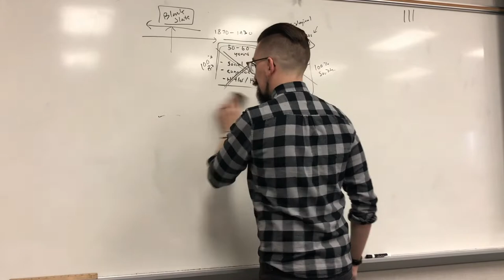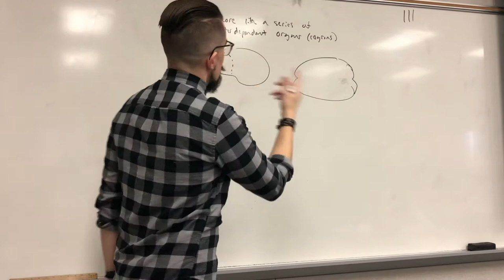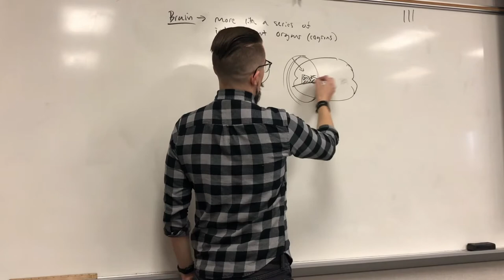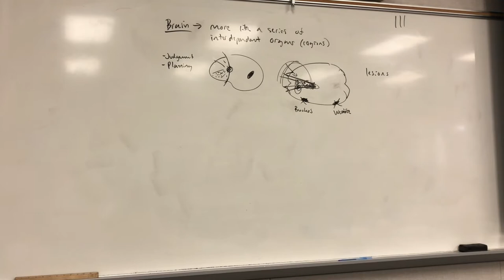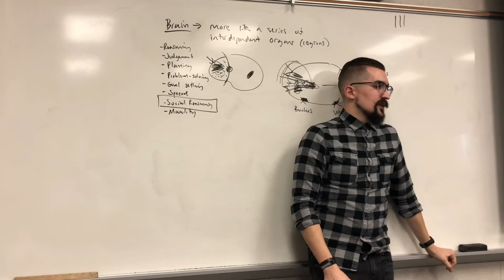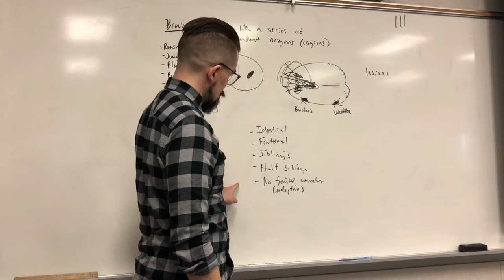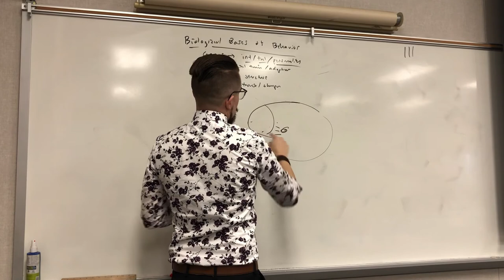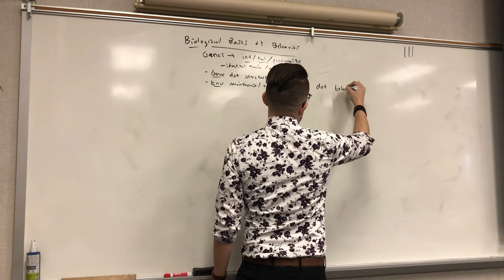AP Psychology - Units 2.1 & 2.6 - Heredity, the Environment, & Behavior